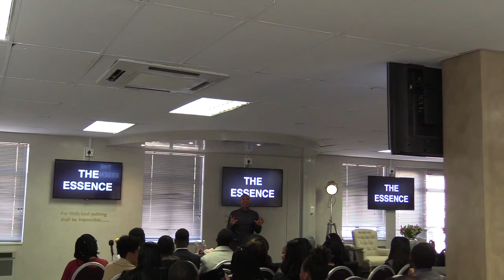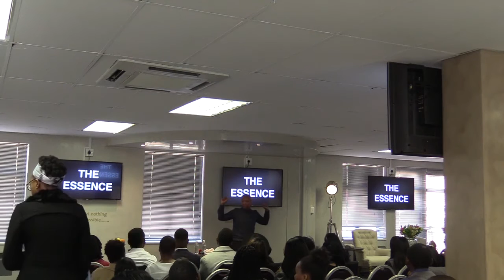Ps Myron Edmonds - The Essence (22 July 2017)